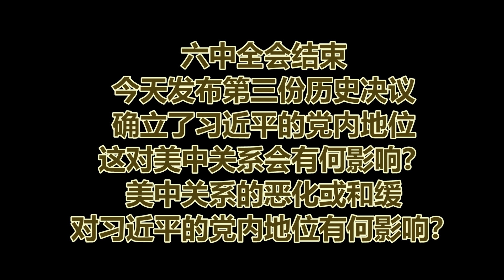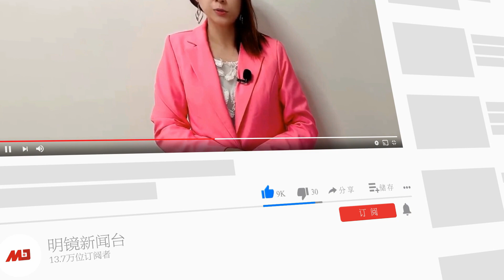六中全会巩固一尊，习近平见拜登不怕撕破脸；美国的中国对手只有一个：习近平；苏利文突破发言，接受无法在中国推动民主化；中美会谈，领馆/关税/核武皆是选项｜明镜新闻专访（20211114）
美国总统拜登与中国国家主席习近平首度在线峰会，暂定15日晚上举行。媒体报导，拜习在线峰会是重启双边关系的契机，预料在台湾、新疆、香港等热点问题上不会取得重大突破，但可能会在其他问题上协商新的做法，包括放松签证限制、建立双边核武对话，以及缓解贸易摩擦的可能框架，藉以彰显双方将关系「从对抗转为合作」。

究竟，拜习会晤，外界有许多猜测，认为两人可能会讨论一些实质事情，像是重开领馆、放松签证限制，甚至是讨论核武管制等话题。他们会讨论哪些事情呢？近来美中关系和缓，从拜习通话、孟晚舟释放，到最近两国针对贸易协议的交流，以及国安顾问苏利文日前的「美国无意改变中国体制」发言，但同时两国之间还是有些对抗行动，包括美英澳合组AUKUS、南海多国军演等。近来美中关系的演变有何脉络呢？最后六中全会结束，几乎可以说是确立了习近平的党内地位，这对美中关系会有什么样的影响吗？或者反过来说，美中关系的恶化或和缓，会对习近平的党内地位有何影响？

这一期的明镜新闻专访邀请到台湾政治大学国际关系研究中心兼任研究员严震生，来为观众解析拜习在线峰会将为美中关系带来什么突破。

01:54 这次拜习峰会，可能会谈论到哪些议题？
06:50 最近中美频繁出现正面消息，但两国之间还是有不少对抗行动。友好敌对信息混乱，您怎么看近来美中关系的演变？
11:42 美中关系和缓，台湾议题是否会因此被搁置？
14:30 六中全会结束，即将发布第三份历史决议，确立了习近平的党内地位，这对美中关系会有何影响？美中关系的恶化或和缓，对习近平的党内地位有何影响？